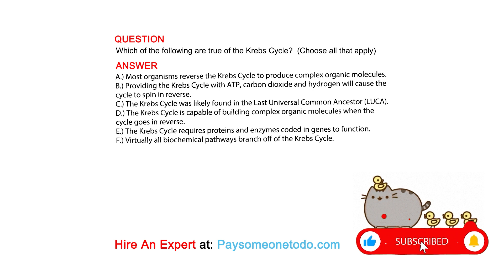Which of the following are true of the Krebs Cycle? (Choose all that apply)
QUESTION

ANSWER
A.) Most organisms reverse the Krebs Cycle to produce complex organic molecules.
B.) Providing the Krebs Cycle with ATP, carbon dioxide and hydrogen will cause the cycle to spin in reverse.
C.) The Krebs Cycle was likely found in the Last Universal Common Ancestor (LUCA).
D.) The Krebs Cycle is capable of building complex organic molecules when the cycle goes in reverse.
E.) The Krebs Cycle requires proteins and enzymes coded in genes to function.
F.) Virtually all biochemical pathways branch off of the Krebs Cycle.